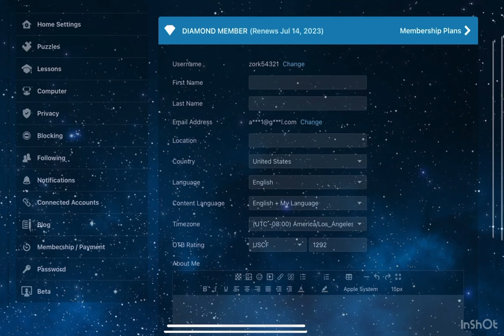How to see PERFORMANCE RATING on Chess.com!